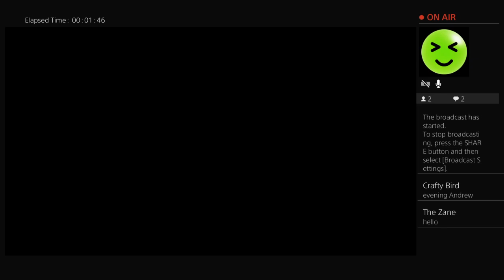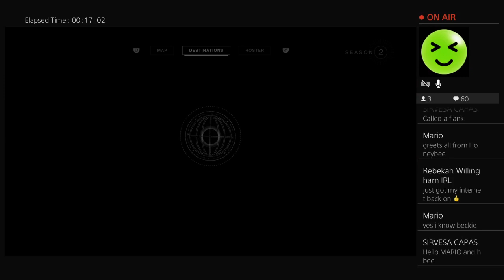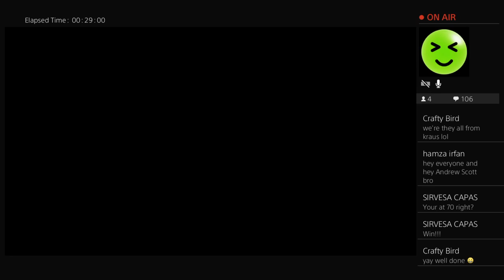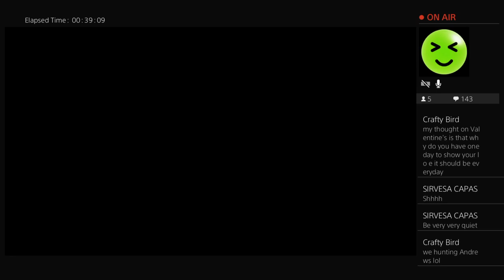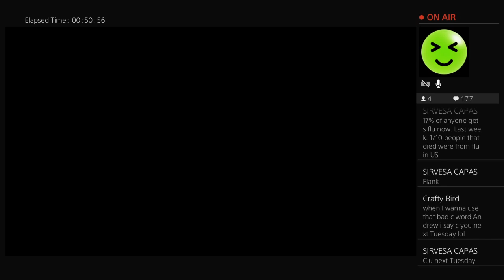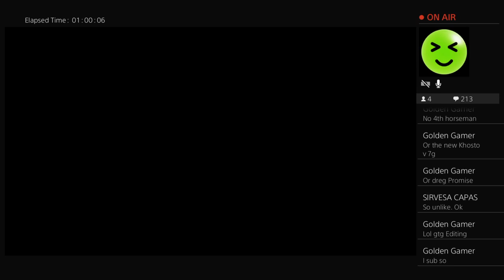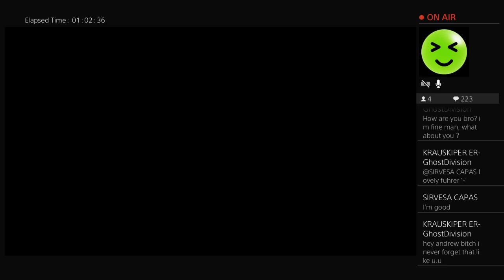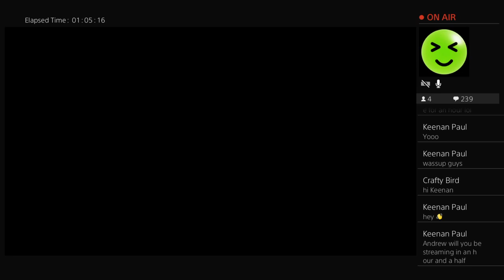DESTINY 2 CRIMSON DAYS . Crucible and Strikes . PS4 .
Tuesday DESTINY 2 weekly reset on a Wednesday . Crimson Days special.